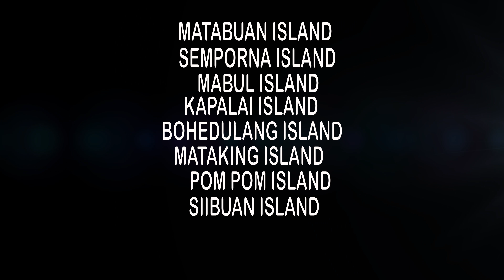Billabong Resort | Pulau Mabul | Sabah Go Pro 4K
Billabong Resort are located at Pulau Mabul. This resort are running by local. The room rates are not too expensive compare other places. Major accommodation here are more to budget with maximum RM200 per room per night.

If you planning for diving at Sipadan Island,you can stay here at Billabong Resort also have their own Dive Center. Which are the nearest accommodation here to Sipadan Island. During Night,Will switch on sport light nearby Restaurant as you see turtle during night nearby resort. They also snorkeling package and diving package.

Whatapps us at 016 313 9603 | 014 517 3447 .

Kredit

Alan Walker - Faded (Susumu Melbourne Edit ) (Master)